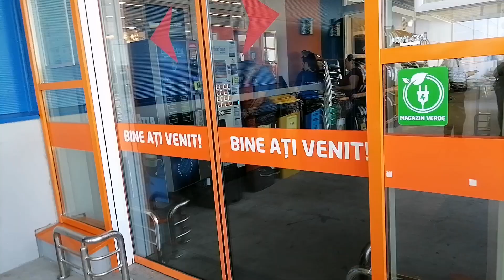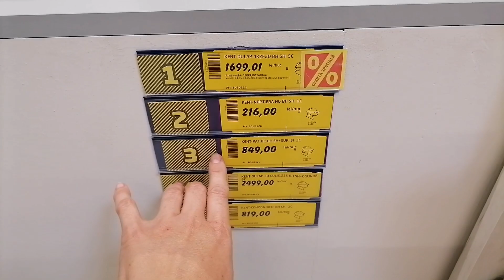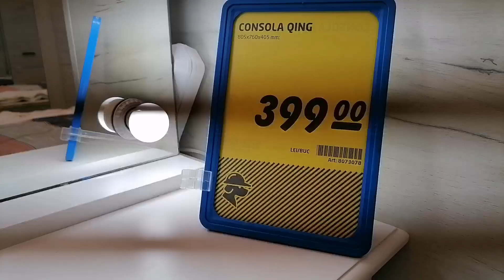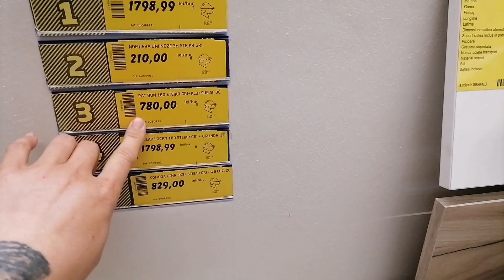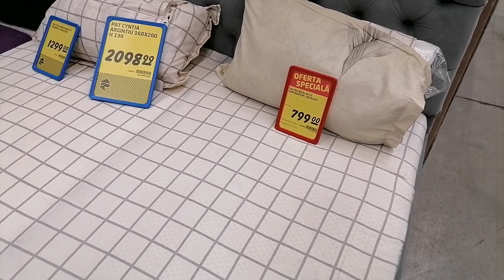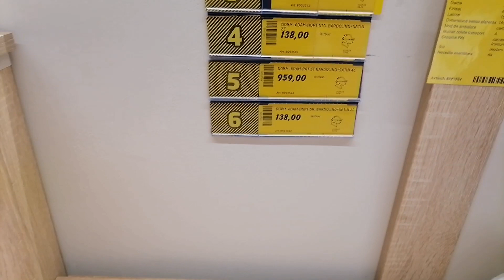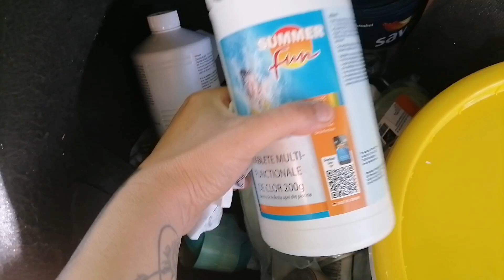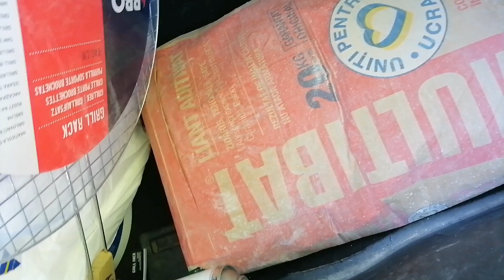Vlog alegem mobila Dedeman 😀29-6-2023